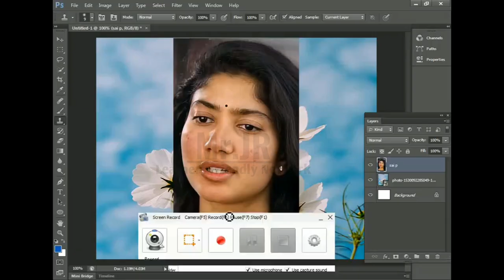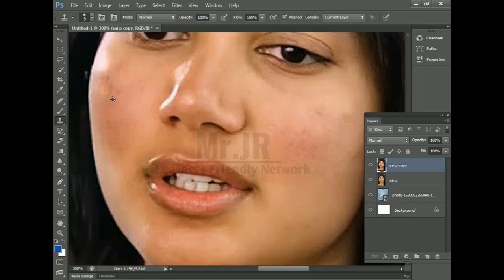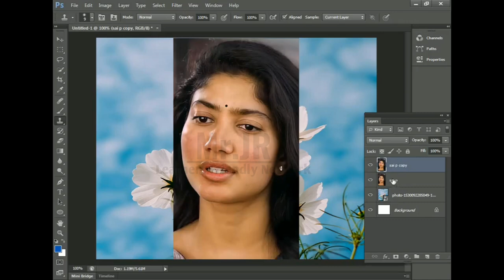Part 13 -Pimples Skin Retouching in Photoshop tamil | Beginners Photoshop tutorial in tamil 2024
Beginners move next dimension in this Photoshop class. I'll show how to create eye catching designs in photoshop. Perfect for making your designs pop!

Learn how to create stunning effects using photoshop Tamil. In my latest Photoshop tutorial I'll show you the steps to add dynamic designs in photoshop.

Here's a cool and simple styles you can use in some of your design projects to level them up.

It often helps to break the monotony of simple text on a creative and it's amazing how you can use just a handful of tools in photoshop to achieve something quite cool and different that helps you make your designs stand out!

This Photoshop tutorial series created for beginners in tamil. beginners easily understand how to work with photoshop..

 ANY DOUTS FEEL FREE TO MESSAGE : 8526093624